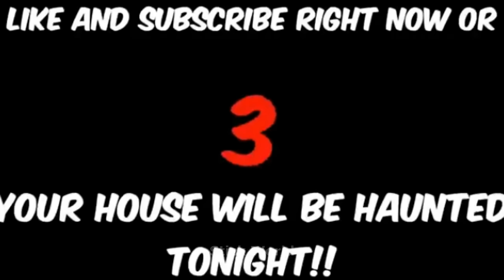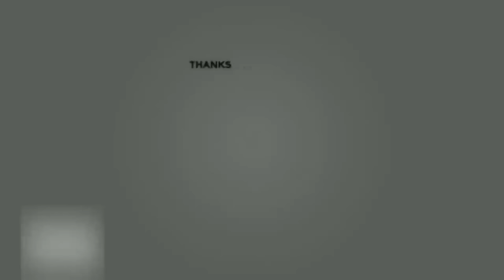15 + Min Best falls | Stickman Dismounting funny and epic moments | Like a boss compilation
15+ Min Best  falls | Stickman Dismounting funny and epic moments | Like a boss compilation